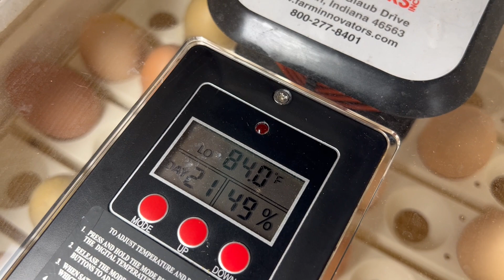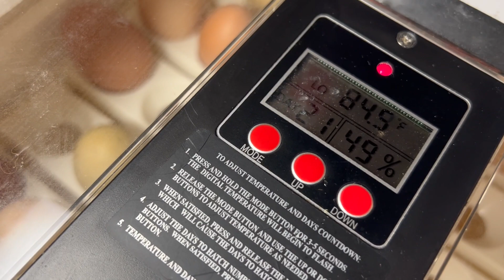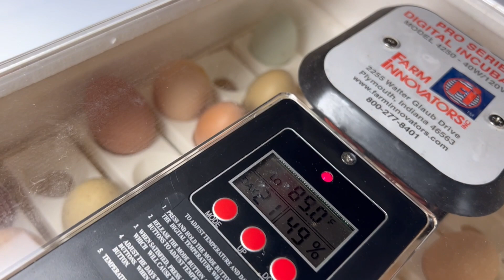ЗАКЛАДЫВАЕМ ЯЙЦА В ИНКУБАТОР/СЕЛЬЧАНКА В АМЕРИКЕ/США/